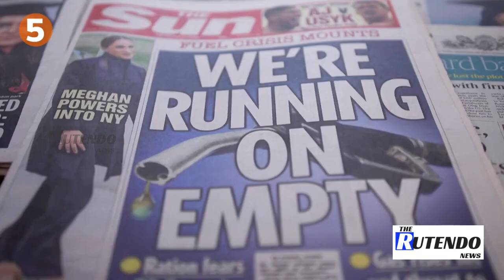September 23, 2021: Gabby Petito, Biden-Macron call, volcano blasts lava, Florida abortion, Germany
1. The exhaustive search for slain travel blogger Gabby Petito's fiance in a vast Florida wilderness entered a sixth day as the mystery deepened around a case that has engrossed Americans.

2. The U.S. and French presidents moved to mend ties with France agreeing to send its ambassador back to Washington and the White House acknowledging it erred in brokering a deal for Australia to buy U.S. instead of French submarines without consulting Paris.

3. Jets of red hot lava shot high into the sky on the Spanish island of La Palma on Thursday morning as toxic ash from the Cumbre Vieja volcano coated the surrounding area and authorities sought shelter for thousands of people forced to flee.

4. A Florida Republican lawmaker has filed a bill that would ban abortions after six to eight weeks and allow members of the community to sue doctors for terminating pregnancies in what may be the first effort to mirror a similar new law in Texas.

5. A shadow is looming over Germany's election: the spectre of the far-left Linke party, heir to the communists who once ruled East Germany, coming in from the political wilderness.